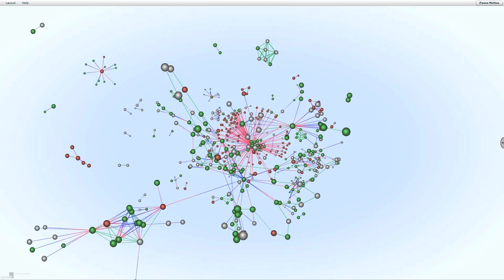Visualization of Occupy Wall Street Online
This is a quick, one-minute data visualization of how mentions of the Occupy Wall Street movement exploded online. See a video visualization from the Spiral16 platform of the OWS message exploding beyond social media and people linking to the authors' messages and adding their own opinions.